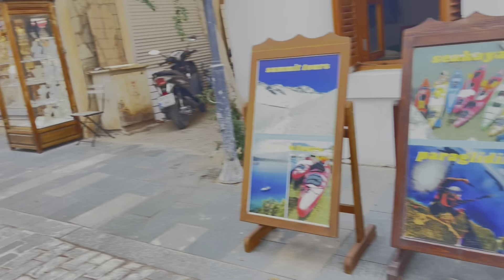اخر فلوق في سفرة انطاليا / اروع منطقة kaş